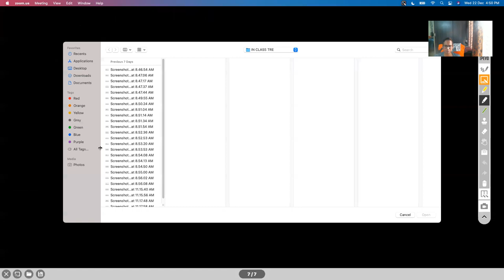TRIGONOMETRIC EQUATIONS - SESSION II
MISCELLANEOUS  EQUATIONS
TRIGONOMETRIC INEQUATIONS

Chapter Name: TRIGONOMETRY
Grade: XI
Author: AKHIL KUMAR